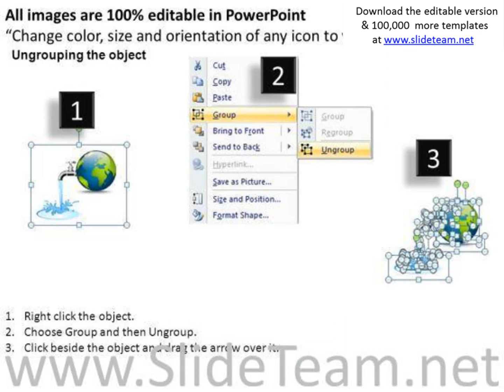earth drop water tap powerpoint slides and ppt diagram templates